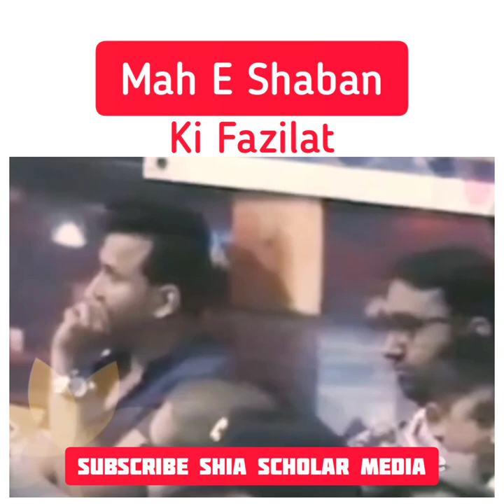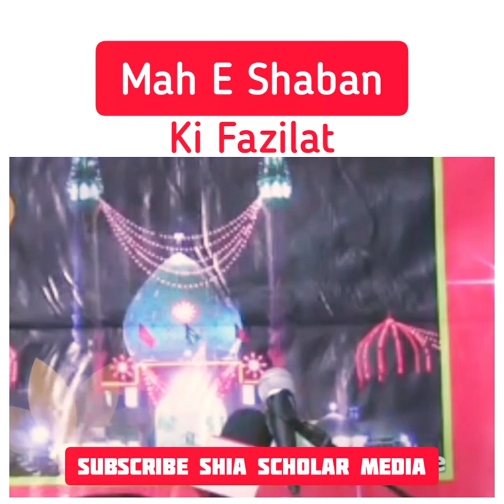Mah E Shaban Ki Fazilat | Maulana Syed Ali Raza Rizvi | Full Video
Fazail Mah E Shaban | MaulanaSyedAliRazaRizvi | WhatsApp Status